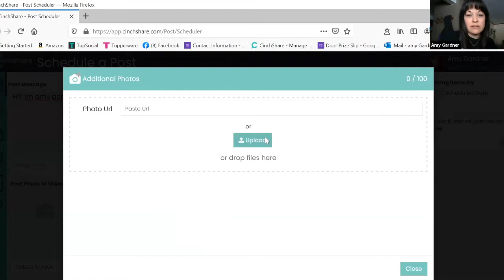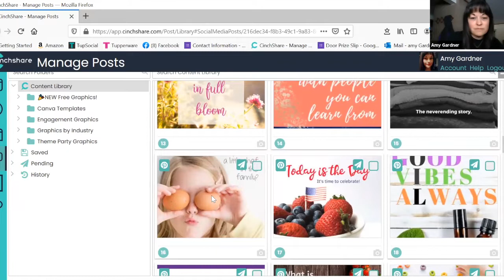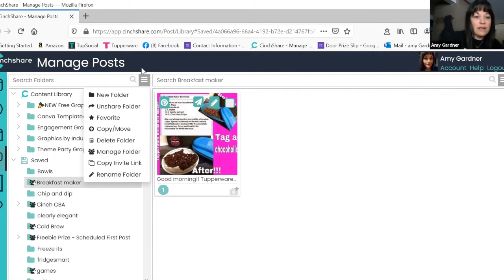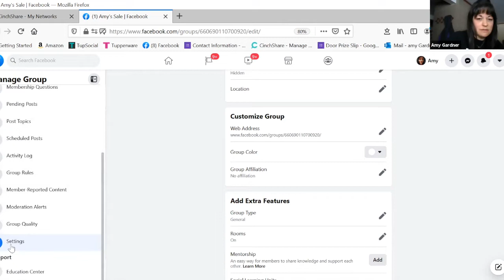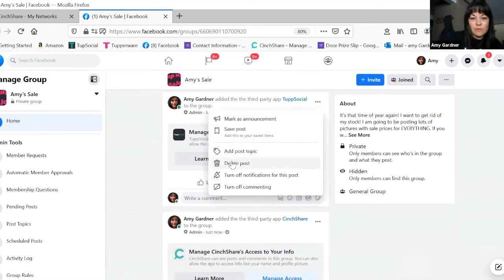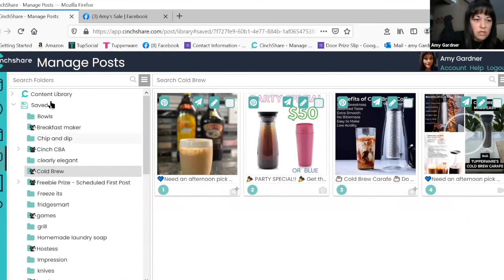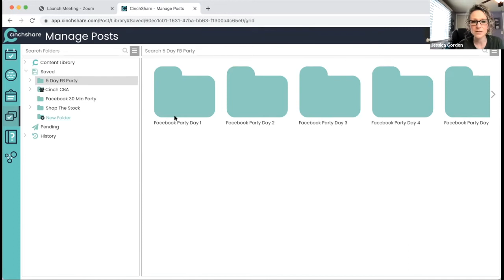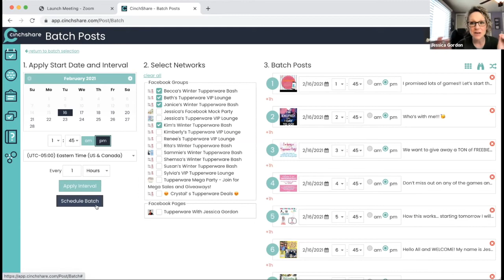Champion Presents Hot Topics - 2/16/21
Amy and Jessica talk about CinchShare